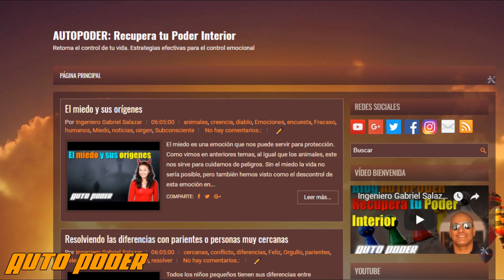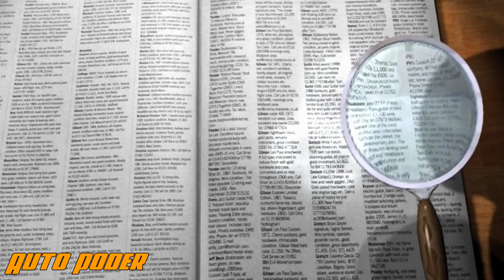Transformando el miedo en oportunidad | Ingeniero Gabriel Salazar